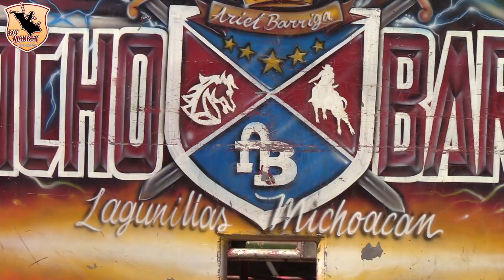SIN PRETAL Y ESPUELA LIBRE MONTAN ESTOS JIENTAZOS¡¡ RANCHO BARRIGA DE ARIEL BARRIGA EN KING CITY CA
Video sobre ESPETACUALAR JARIPEO CON RANCHO BARRIGA EN KING CITY CA,2022
TODAS LAS FACILIDADES LES DA EL GANADERO A ESTOS JINETES EN King City CA.2022

!!ADVERTENCIA¡¡EL SIGUIENTE VIDEO CONTIENE MATERIAL GRAFICO DE ALTO IMPACTO VISUAL SE RECOMIENDA DISCRECION..